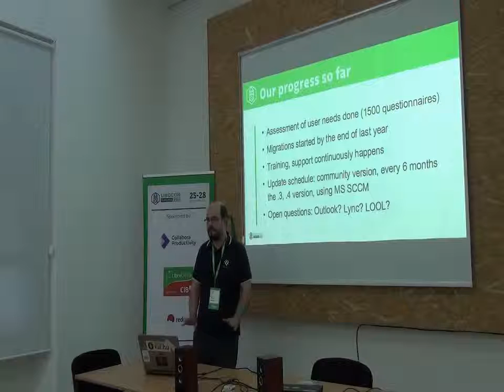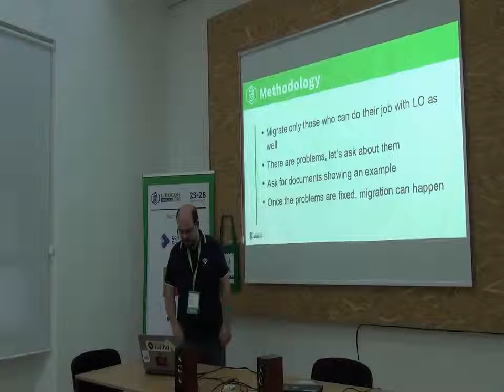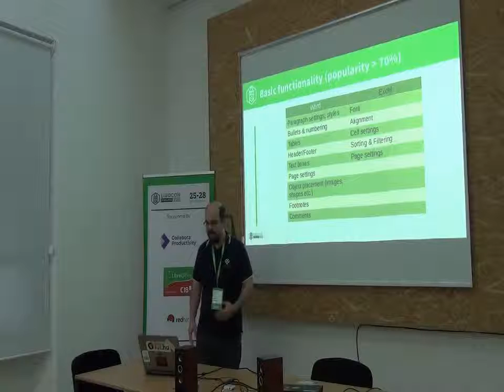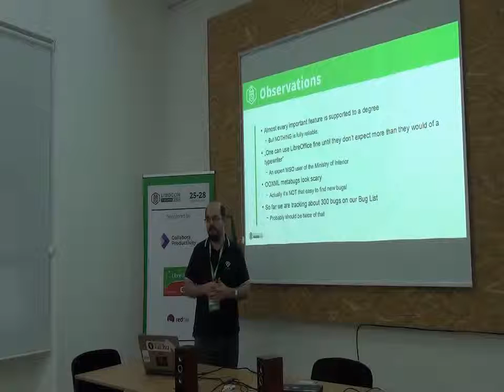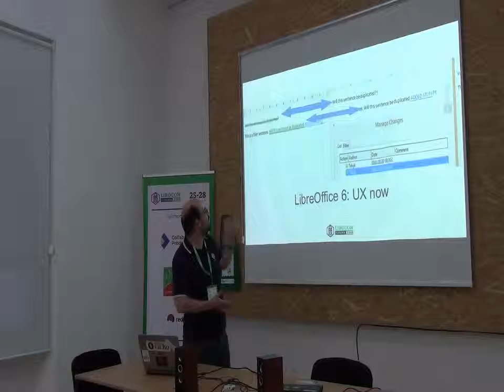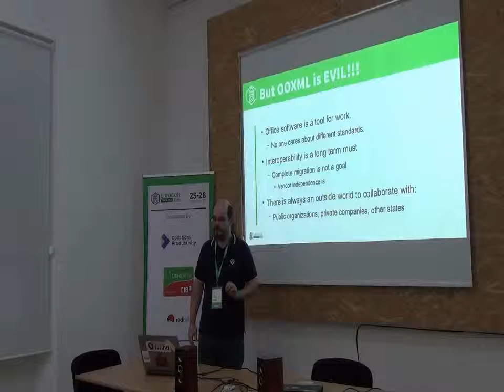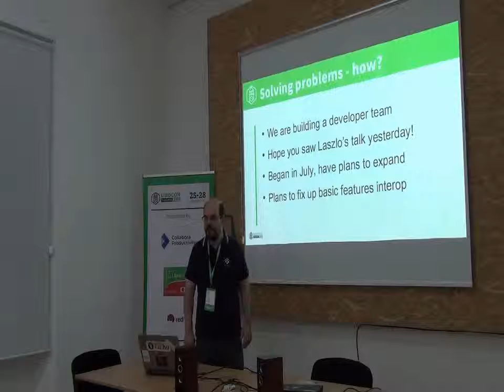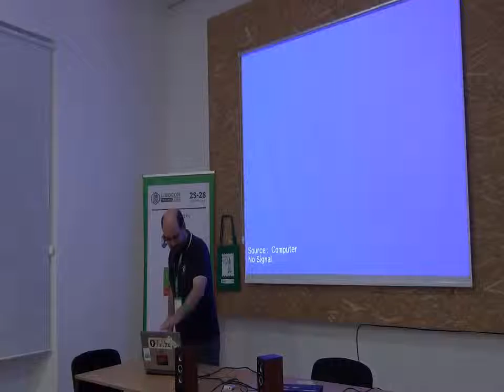LibreOffice Conference 2018 - Improving productivity software UX with devops methods